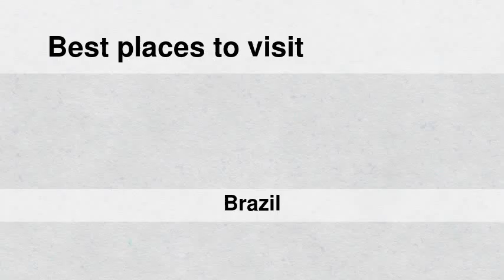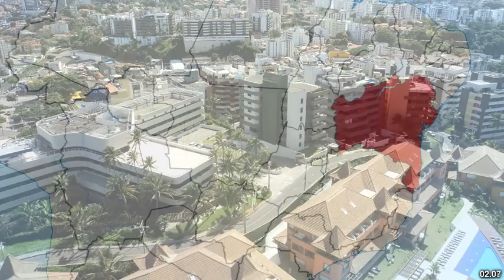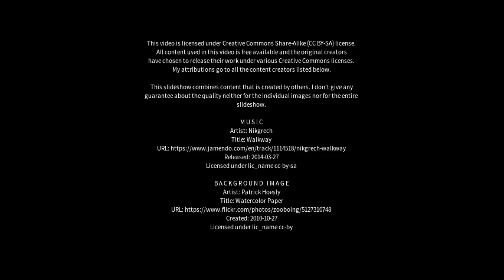Best places to visit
Best places to visit - Acajutiba (Brazil) Best places to visit - Slideshows from all over the world - City trips, nature pictures, etc.